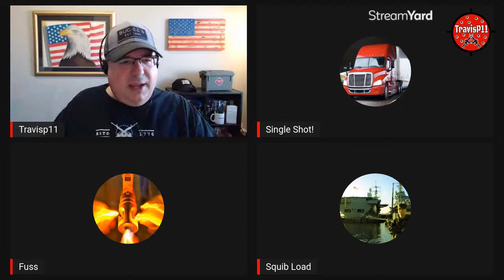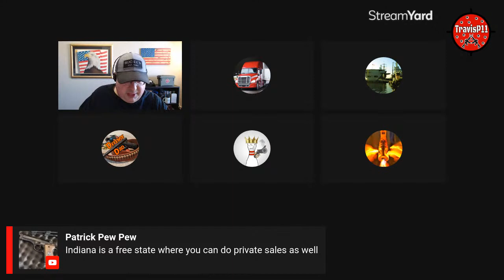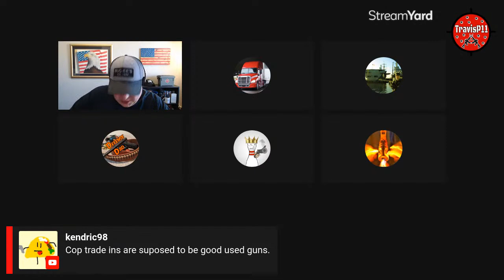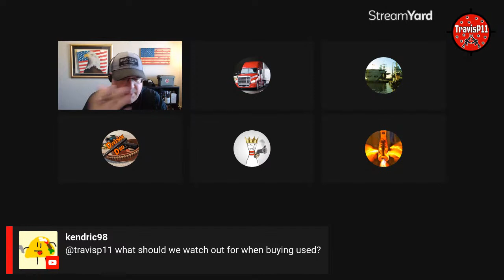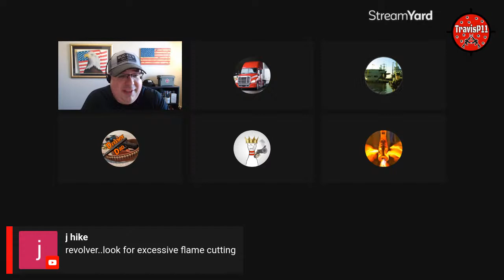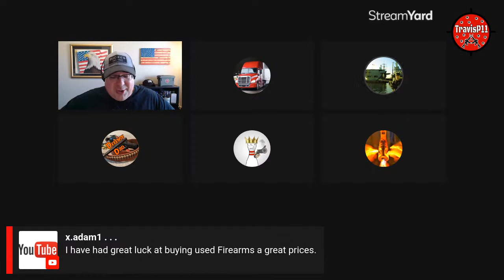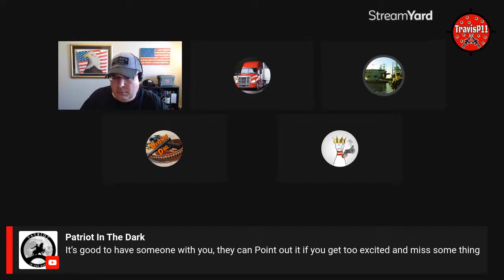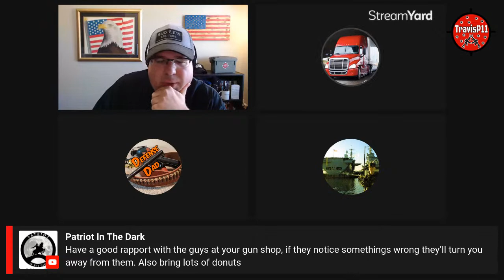Caliber Corner S4 Ep 232: How to buy a good used handgun. Tips, tricks, advice, don't get burned.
This morning we will be sharing our experiences with buying used firearms.  We will try to focus on different categories of used firearms and giving sound advice on how to not get stuck with someone else's headache after you leave the store.

Guntube.org: travisp11
Gunstreamer: travisp11
UGEtube: travisp11